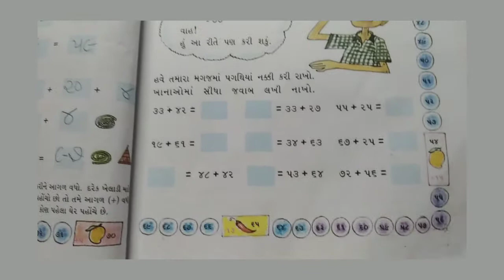11/08/2020 STD-3 ganit gmat (guj.med.) ch-3 lecuer-4 By:aditi lathiya